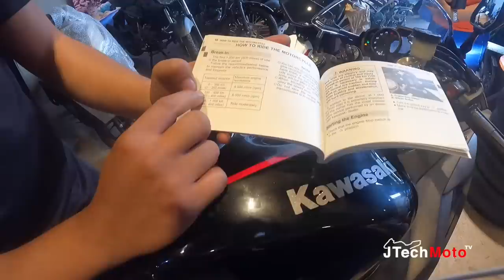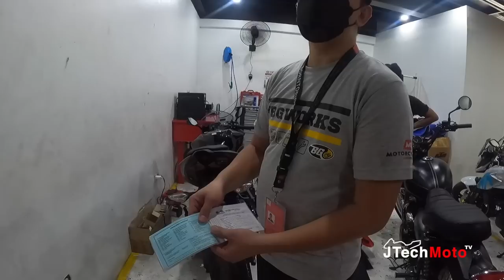Buying Ninja ZX-6R 2022 | Motorcycle City Big Bikes | Dream Come True!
An upgrade from Ninja 400 to 636cc Ninja ZX-6R Super Sport Bike